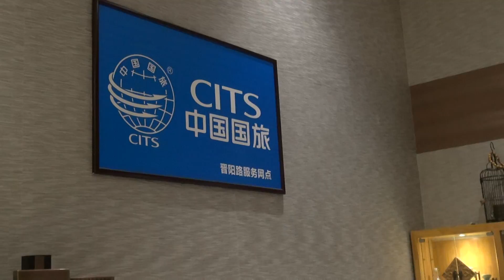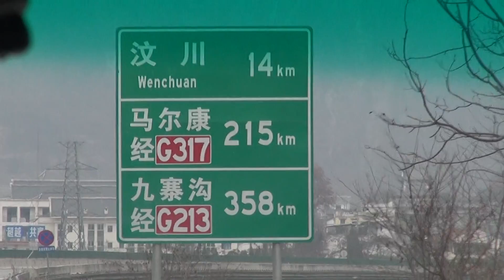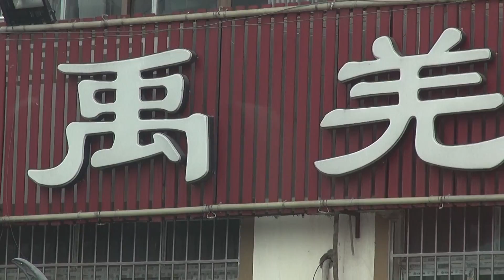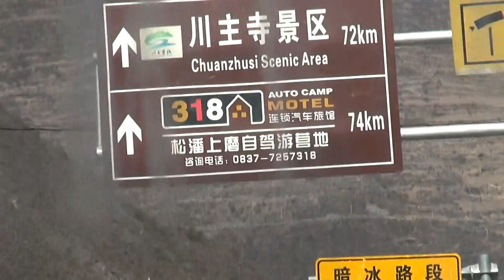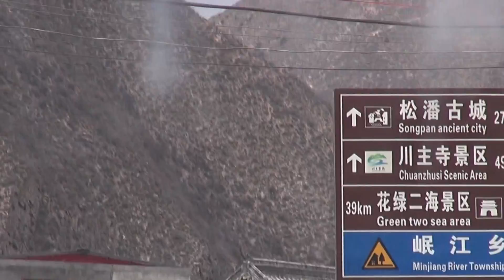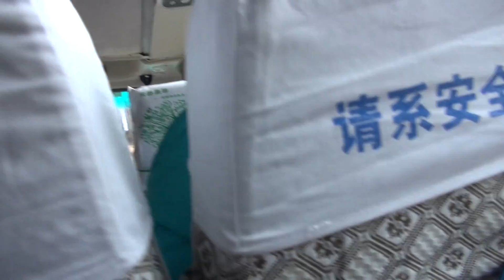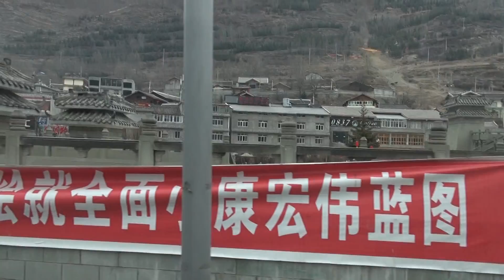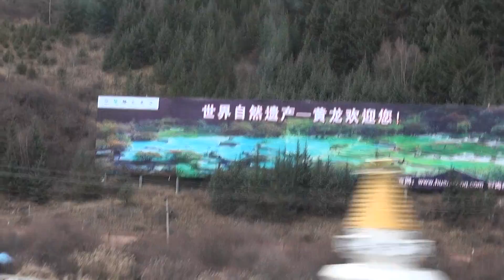20170213基隆英園四川疊溪海子牟尼溝(全紀錄)